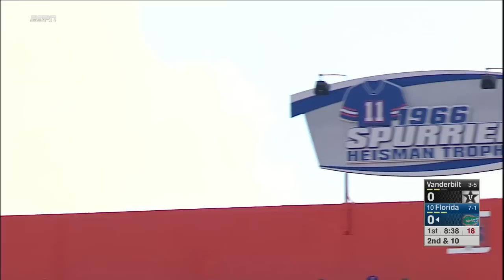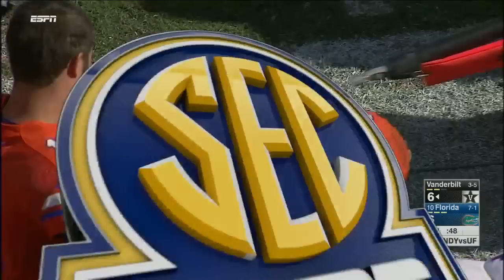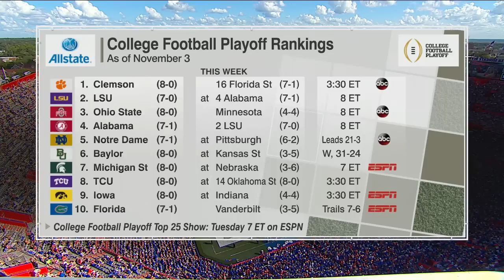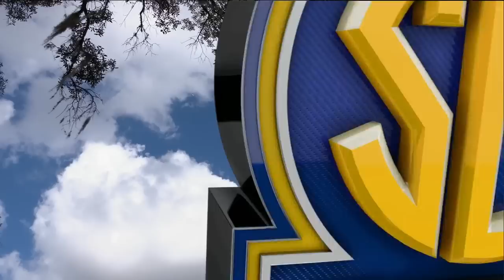2015 Vanderbilt at Florida Full Game